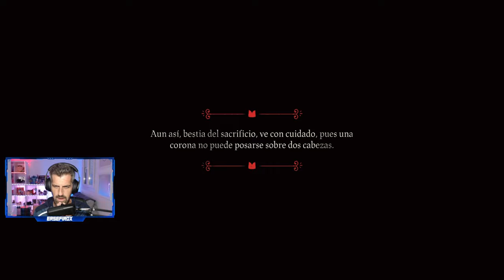CULT OF THE LAMB - #1 - Tutorial, primeros pasos e impresiones